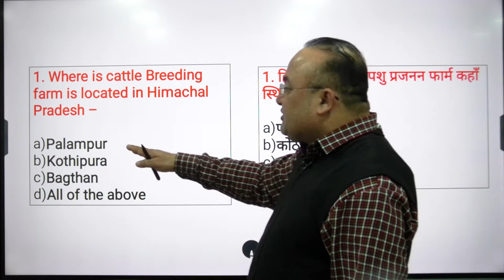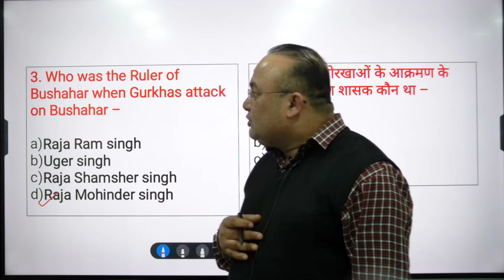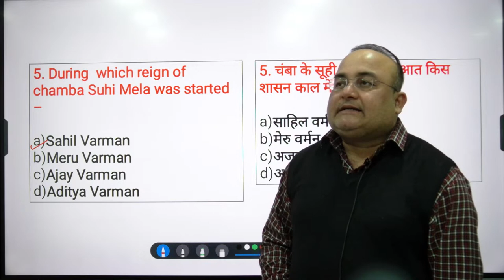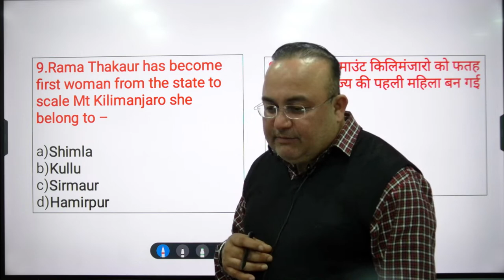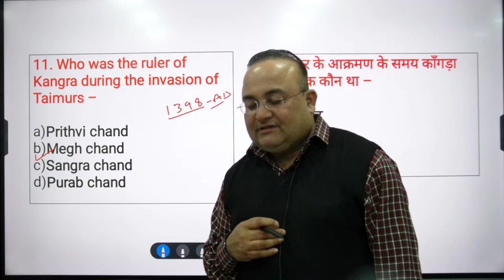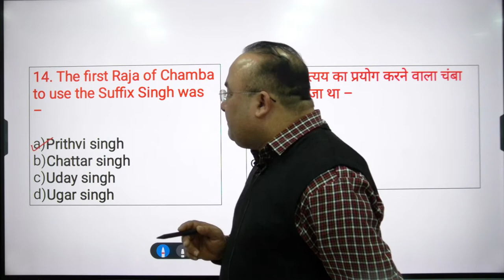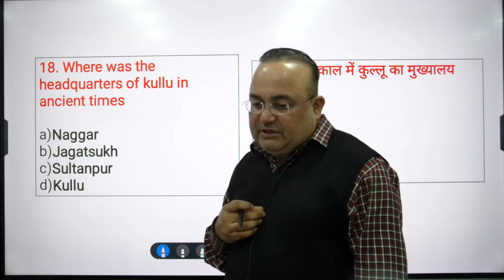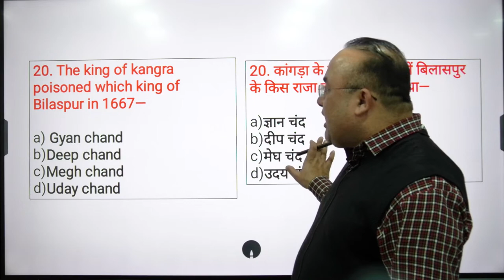20 Most Important Questions (Part-6) | HP JBT Commission | HP GK | HP Studies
This video is important for all aspirants who are preparing for any HP Govt Exam.
In this video we are discussing the 20 Most Important Questions of HP GK for JBT Examination.

JOIN NOW